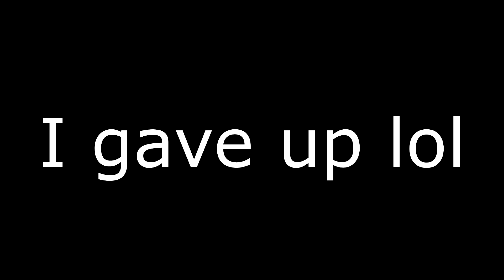Tip Of My Evil Laugh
tried to make this like 2 years ago and Vegas corrupted it to death, got inspired to try again